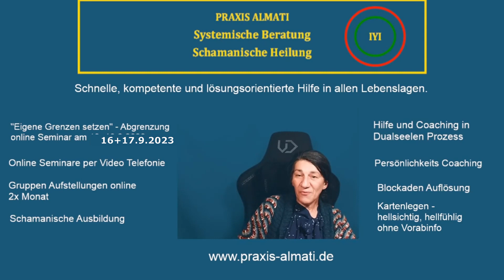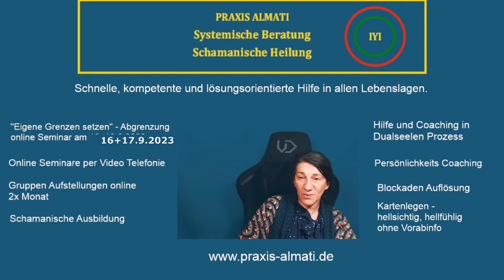Agieren anstatt Reagieren - die Dinge nicht hinterherrennen. Aus der Spirale nach unten rauskommen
Die eigenen Grenzen finden und setzen. Abgrenzung im Leben braucht ein Neues Bewusstsein. Blockaden, Hindernisse + Gedanken Muster lösen und verändern. Abgrenzung kann gelernt werden. Verantwortung und Führung übernehmen, gerade im Leben stehen. Alte Muster beenden.
Hier können das Abgrenzung Seminar sowie Familien Aufstellungen helfen.

"Eigene Grenzen setzen" - Abgrenzung online Seminar. Nächste Termine 16 + 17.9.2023. Anmeldung: #

Seminar Familien Aufstellungen Einzelsitzung und Gruppen Seminare online 2x Monat. Anmeldung

Online-Seminar zum Thema Angst 2x Jahr. Nächste Termine 16 + 17 + 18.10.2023. Anmeldung: #

Über Spenden für mein Kanal freue ich mich sehr, Videos zu drehen ist sehr zeitaufwendig und die Technik ist sehr teuer. Hier kannst du direkt eine Spende senden - oder auch monatliche Spende einrichten - Spenden für mein Kanal

Dual Seelen Seminare und Hilfe im Dual Seelen Prozess - schnell, kompetent, lösungsorientiert #

Bekämpfung von Schwarzmagische Angriffe, Besetzungen und dunkle Entitäten lernen. Direkter Link zur Buchung: